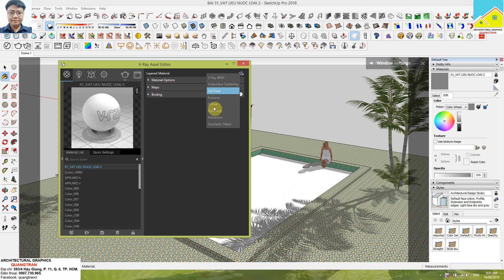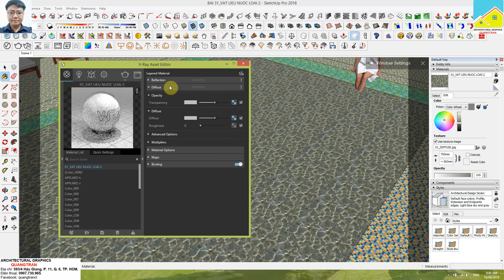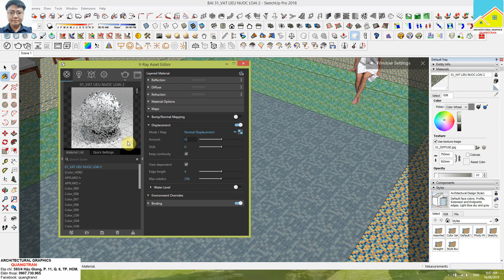Học Vray 3.6 for SketchUp 2018_Bài 31: Vật liệu nước loại 2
Xin chào các bạn tôi là Trần Minh Quang với quan điểm "Càng chia sẻ bao nhiêu, bạn càng nhận được nhiều bấy nhiêu. Hãy luôn nhớ rằng: Cho là nhận" Tôi hy vọng với loạt bài hướng dẫn Vray 3.6 for SketchUp 2018 này sẽ phần nào giúp được các bạn Sinh viên, HVKT, Kỹ sư, KTS mới ra trường, có điều kiện làm chủ phần mềm đồ họa kiến trúc Sketchup Pro 2018 thật tuyệt vời này!
Địa chỉ: 593/4 Hậu Giang, P11, Q6, Tp. HCM